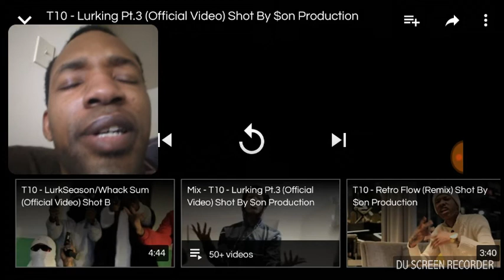T10 lurking pt3 reaction